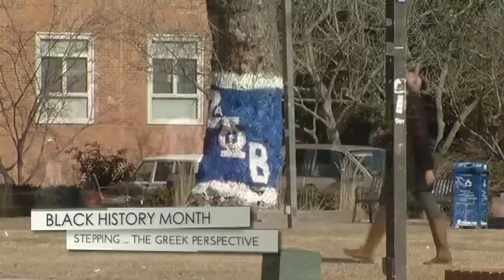The Art & History Of Stepping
NBC4 celebrates Black History Month with a look at the art of stepping.  Danella Sealock hosts.